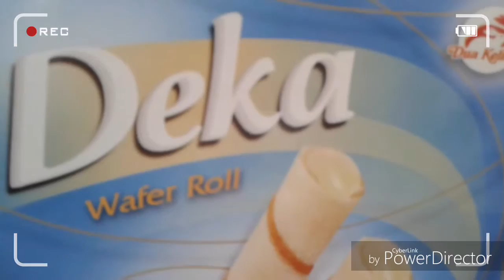Hugot 💨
@7/11 with Kamille and Ann 💜